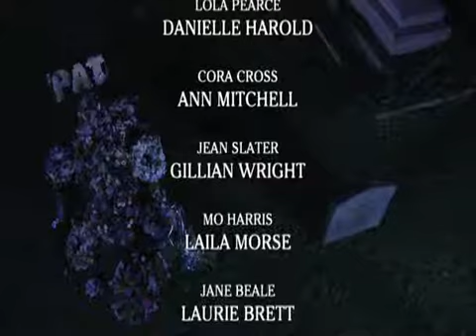EastEnders 13.1.11 clip.mp4